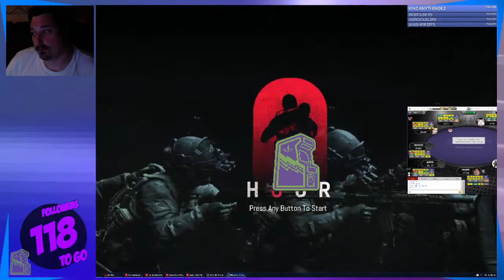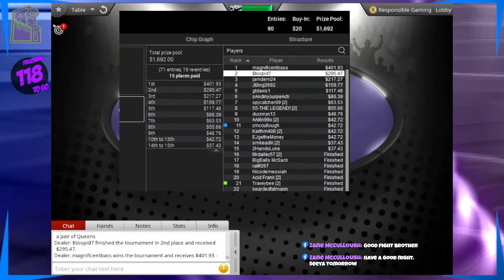Moonlight Express and some new FPS Zero Hour!! Come hang! No delay!